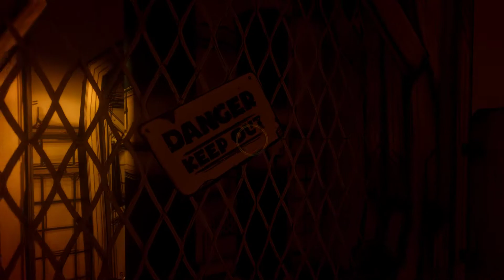she dos not look like a angel. Bendy And The Ink Machine part 3!